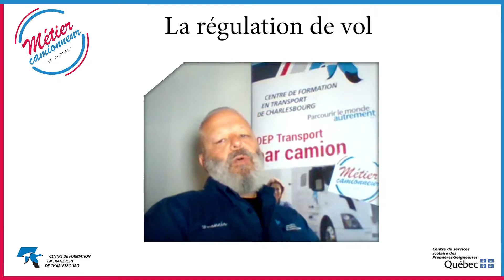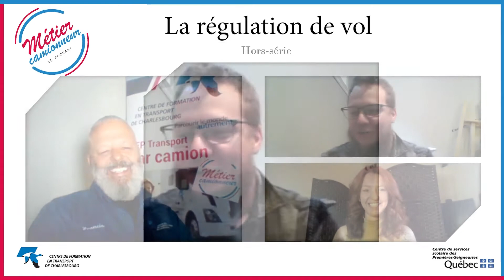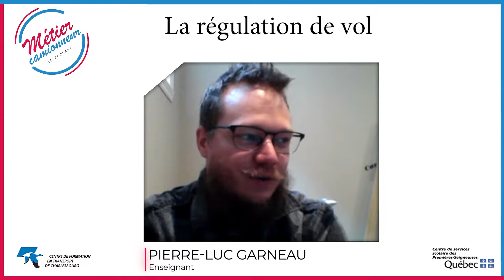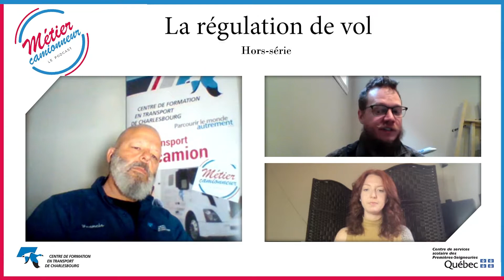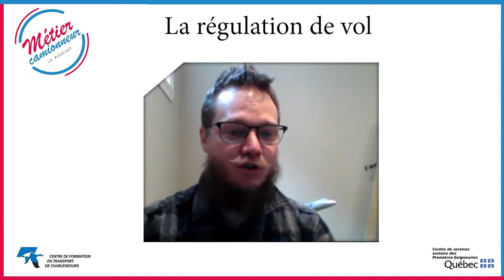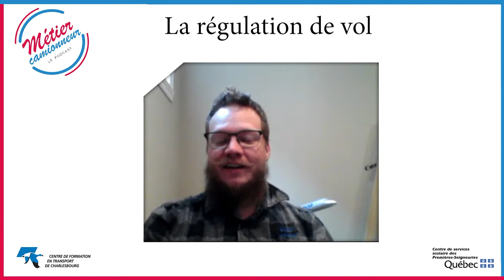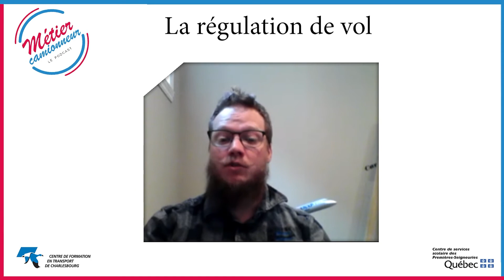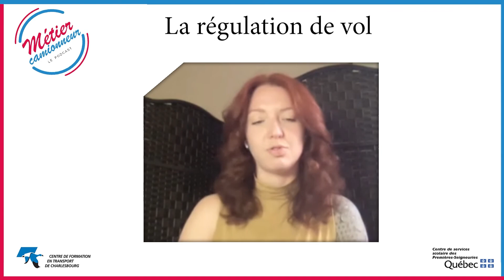Podcast hors série - Épisode 45 - Le métier de régulateur de vol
Découvrir et mieux comprendre ce métier et toutes ses possibilités avec Pierre-Luc Garneau, enseignant au CFTC et Alexandra Belzile, ancienne élève au DEP.

Consultez les formations offertes par le Centre de formation en transport de Charlesbourg